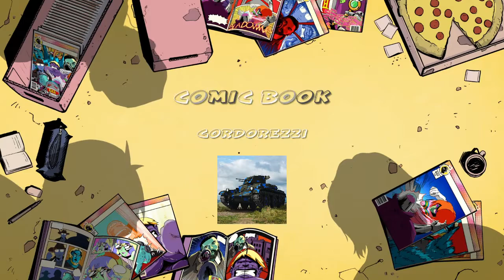south Park The Stick Of truth #02 encontrarei jesus em minha vida